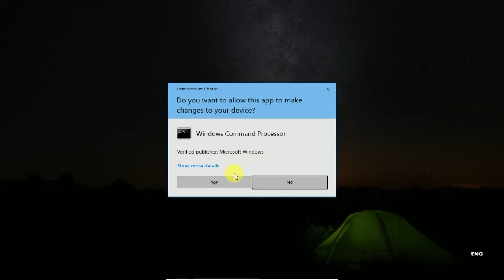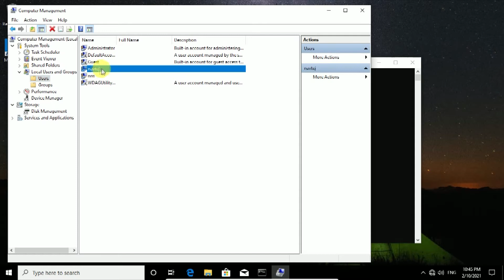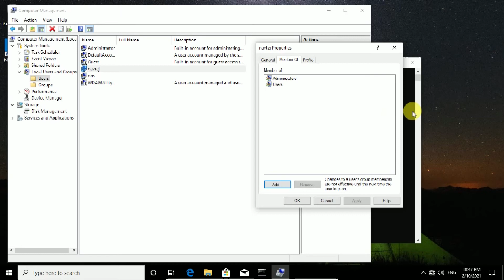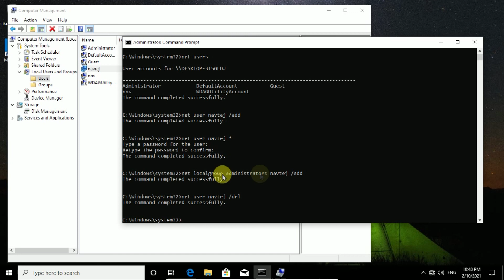How to Create Window Users in Windows by cmd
create/delete AD users via cmd net user command
Create Delete local user on windows operating system by command prompt(cmd)
Create Delete local user by command prompt(cmd)
By nns
By Navtej